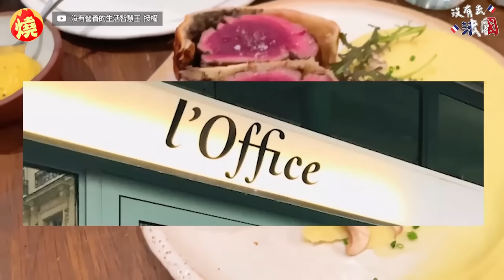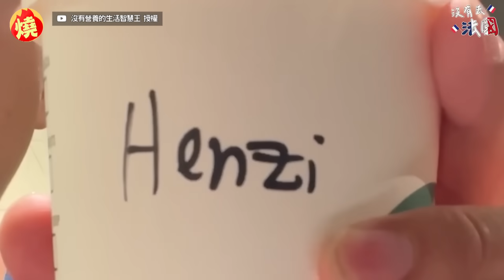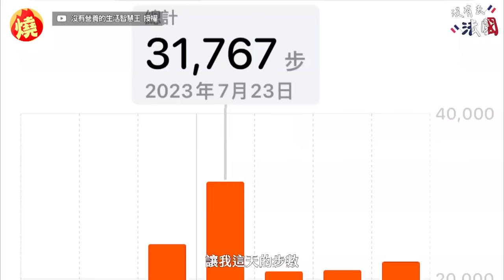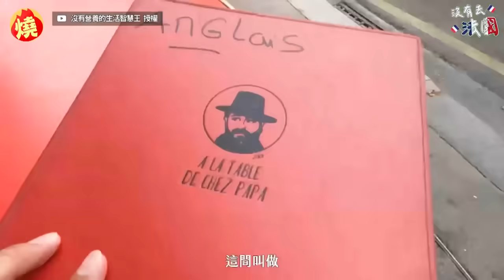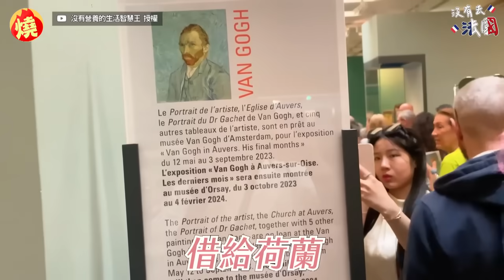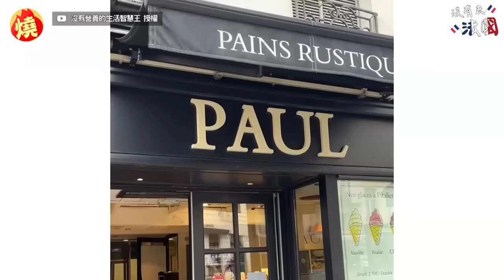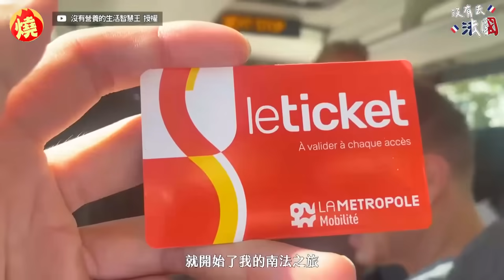講解到一半消失！台男跟團逛羅浮宮「導遊突失蹤」 氣嘆：真的有點生氣－全民話燒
在博物館、美術館，有各種不同觀賞名作的方式，有些人會選擇自己參觀，看著講解手冊了解，也有人會選擇跟團，聽導遊講解作品歷史、由來。台籍YouTuber Andy前往法國羅浮宮，參加導覽團，聽導遊講解各個世界名作，但在半途中，發現導遊突然「消失」不見了，讓他覺得有點小生氣，但也轉念，決定自己一人在宮內自由逛，與各個名作合照，讓他非常開心。